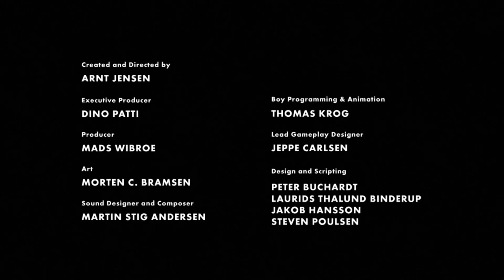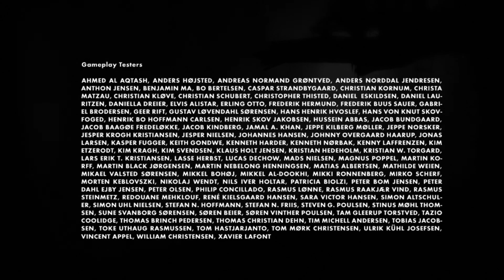Stitchy Plays: Limbo - Final Part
Outro details:
Name: Bodyss Stitchy - Orion

- I do NOT OWN or TAKE credit of any music/clip that might play in any of my videos.
- All credit of all music/clips goes to the original artists/owners.